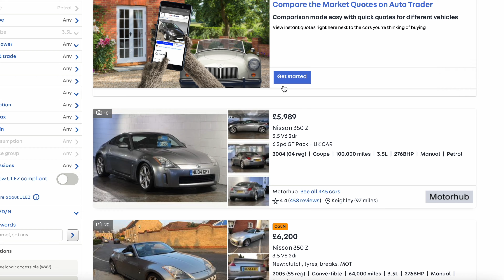I Bought A Cheap 350z | High Mileage and Rusty | My First Jap Car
So I decided to sell my trusty, and reliable golf R after 13 months of ownership and replace it with an old beaten 350z.

The 350z was owned by a wakeboarding friend of mine for the last 9 years. It's a little worse for wear, however I can see a huge amount of potential. Here's a list of some of the work that will be need to restore it
- Rear Quarter Panels X 2
- New Exhaust
- All new suspension
- Wheel Refurb
- Lights refurb
- Full service
- probably a lot more

I'm buzzing to get into something with a huge amount of character, and hopefully I learn a lot along the way.

Dave